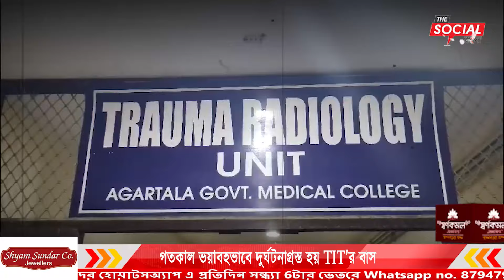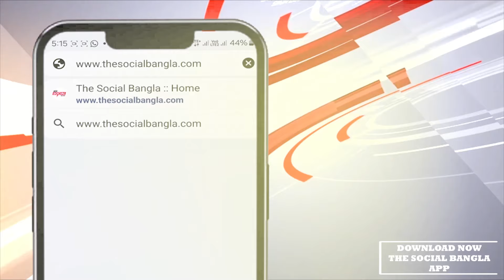গতকাল ভয়াবহভাবে দুর্ঘটনাগ্রস্ত হয় TIT'র বাস